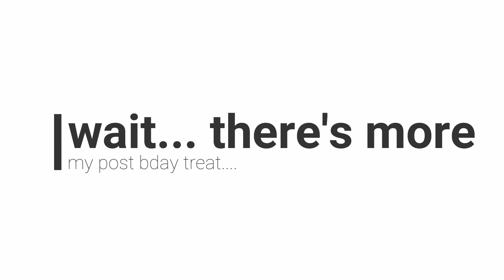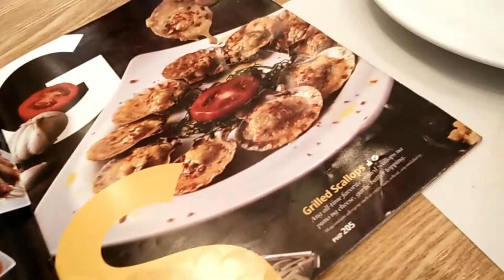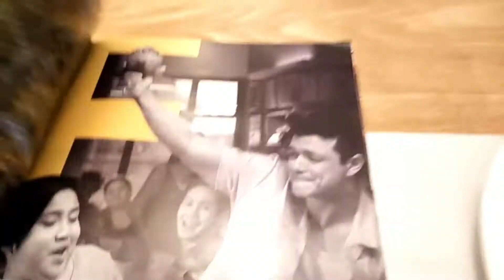My Birthday Vlog Special!!❤ KUYA J! SM CENTER ORMOC ❤Ma. Elena Canencia VLOG#14 PHILIPPINES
This is one of the best days of my life!! My birthday :) Age is just a number but i'm young at heart❤
Praise God for another year of Life, my family, relatives, SFC Family, more blessings and graces this year:) All through out my journey here in YouTube :) I've learned so many things as a blogger, doing what i love and share my passion in music (singing) , beauty vlogs(make ups) though i am not a make up artist i just love makeups, i just want to share what i know and learn, foodtrips/mukbang  soon travel vlogs.. hahaha
Being a vlogger what i learn is how to manages my time in my workplace.  :)
This is for you mga ka berks my inspiration :)